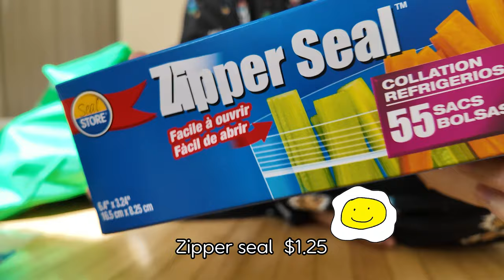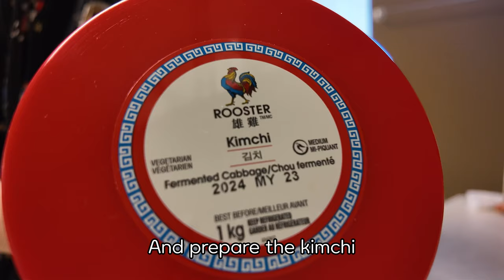Day in my life canada vlog🍁│Dollarama haul│Kimchi Fried Rice